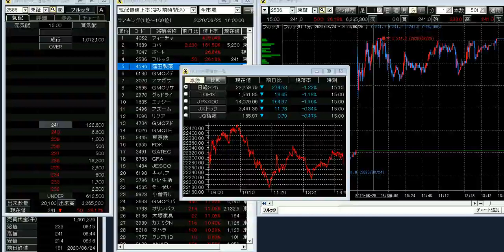株株パラダイス！2020/6/26(金) の注目株を分析！は、お休みします！ちょっと風邪かも、、、。ごめんねーーー！🤧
作者の都合により、今日はお休みっす！ごめんなさーーい！！

日々の注目株と相場の概況を説明します。大手の金融機関のごり押しな意見に縛られない、個人の自由な考え、相場観で闘っています！

ー個別銘柄
ー新材料